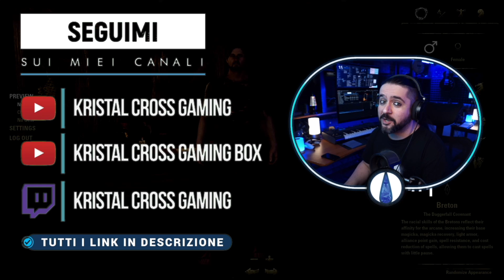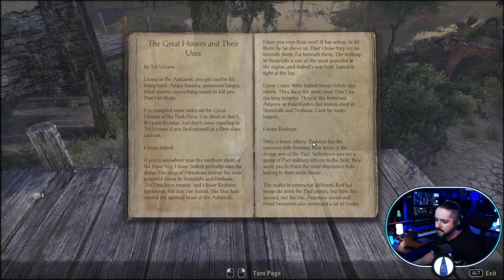LA PRIMA PRIMA VOLTA SU T.E.S.O.! ▶ THE ELDER SCROLLS ONLINE Gameplay ITA - PROVIAMOLO!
THE ELDER SCROLLS ONLINE pc ps4 xbox switch gameplay ita